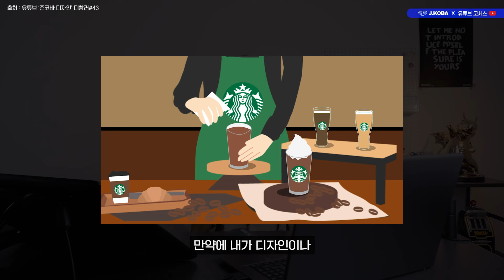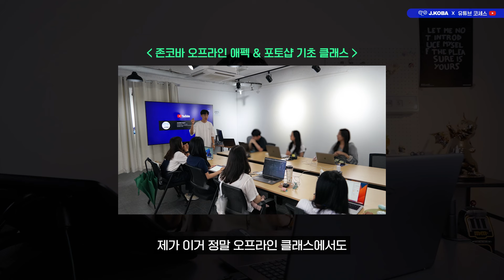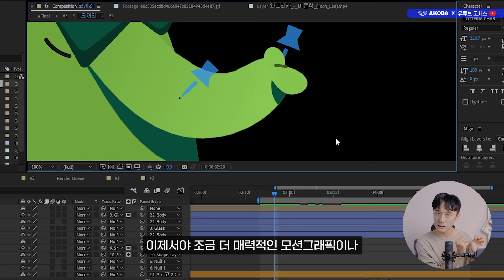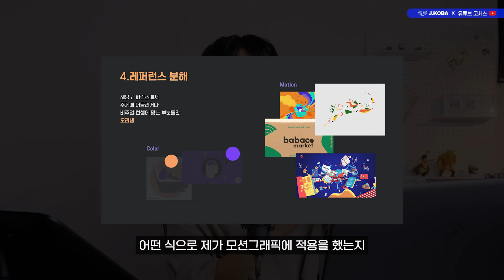촌스러움을 없애는 모션그래픽 독학하는 법 4단계! // 유튜브코세스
🔥과제 및 피드백은 '존코바 디자인' 네이버 카페에서